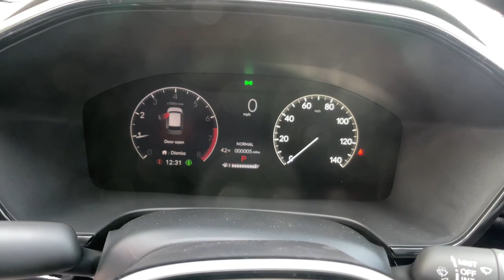2024 Honda CR-V Carson City, Reno, Lake Tahoe, Northern Nevada, Susanville, NV H24207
CANYON RIVER BLUE METALLI New 2024 Honda CR-V EX-L available in Carson City, Nevada at Michael Hohl Honda. Servicing the Reno, Lake Tahoe, Northern Nevada, Susanville, NV area.

2800 S. Carson St

Canyon River Blue Metallic 2024 Honda CR-V EX-L AWD CVT 1.5L I4 DOHC 16VRecent Arrival! 27/32 City/Highway MPG